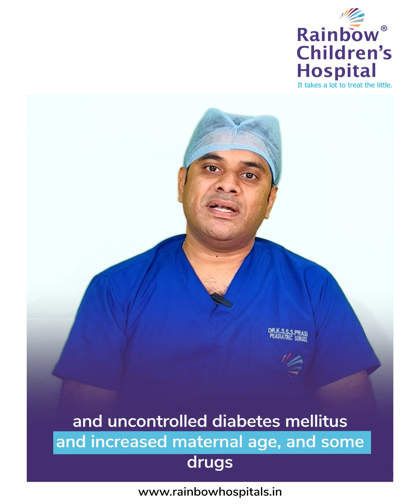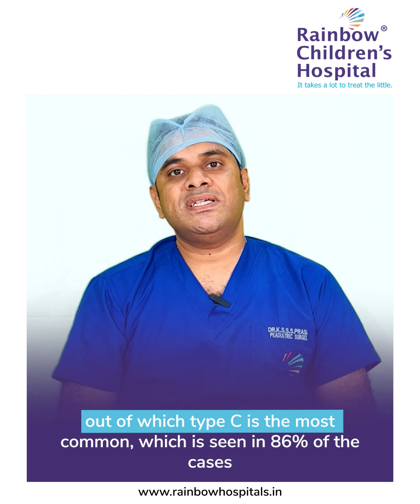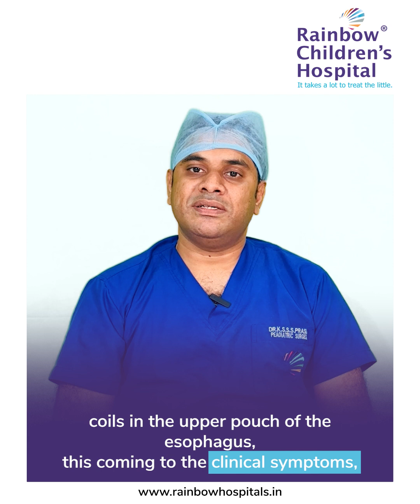Esophageal Atresia & TEF in Newborns: Causes, Symptoms & Treatment | Rainbow Children’s Hospital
"Esophageal Atresia (EA) and Tracheoesophageal Fistula (TEF) are critical birth defects affecting a baby’s ability to swallow and breathe. In this video, Dr. Siva Satya Prasun Korrapati, Pediatric Surgeon at Rainbow Children’s Hospital, Vijayawada, explains:

✔ What are EA & TEF?
✔ Early signs every parent should know
✔ Why urgent treatment is crucial
✔ Surgical solutions & recovery process

Early intervention can save lives—share this guide to spread awareness!

Rainbow Children’s Hospital offers advanced pediatric surgical care for digestive disorders in newborns. Trust our experts for compassionate, life-saving treatment.